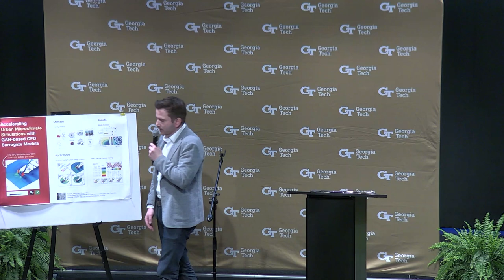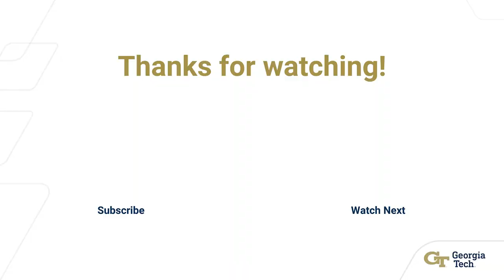From Insight to Action: Decision-Making for Sustainable Cities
Patrick Kastner – Assistant Professor, School of Architecture, Georgia Tech